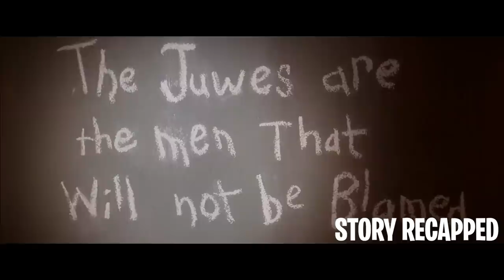Man Hunts Down Every Girl W/ High Body Count & Takes A Body Part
Movie: FromHell 2001

In the impoverished streets of London, a group of peasant women’s rigorous murders alarms the Whitechapel district of Jack the Ripper. A grieving inspector, Frederick Abberline, investigates the murders of the unfortunate women with his brilliance and accurate visions. When Abberline falls for Jack’s target, he eagerly tracks the meticulous killer down as he tries to precede the brutal deaths according to his precognitions.